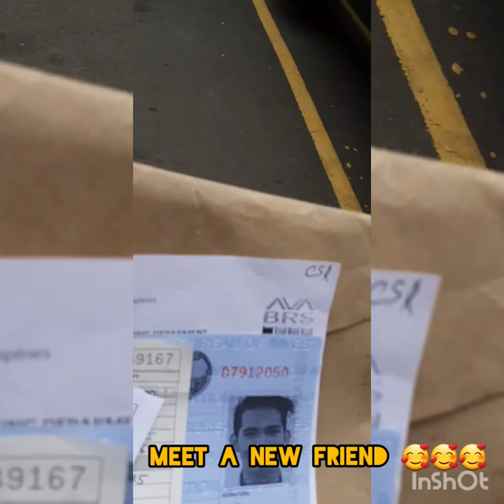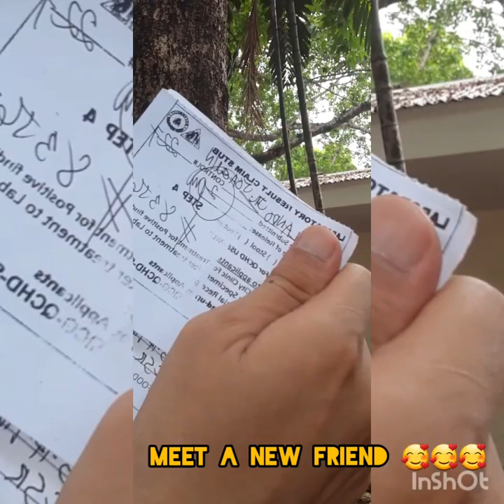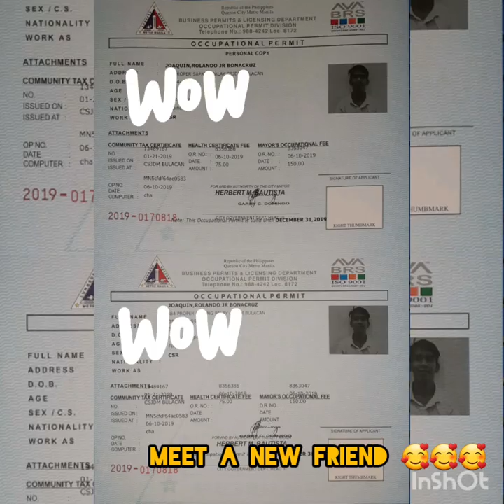How To Process Occupational Permit - Quezon City Hall Philippines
The opinions expressed in this publication are those of the authors. They do not purport to reflect the opinions or views of the CREATOR or its members. The designations employed in this publication and the presentation of material therein do not imply the expression of any opinion whatsoever on the part of the CREATOR concerning the legal status of any country, area or territory or of its authorities, or concerning the delimitation of its frontiers.

Credit: 🇵🇭🇵🇭🇵🇭Quezon City Hall [BPLO] Philippines

Trivia: 🎭🎭🎭

Quezon City Hall Philippines 🇵🇭
HIV Awareness Seminar
IG ™️ jayjoaquin1corinthians1313